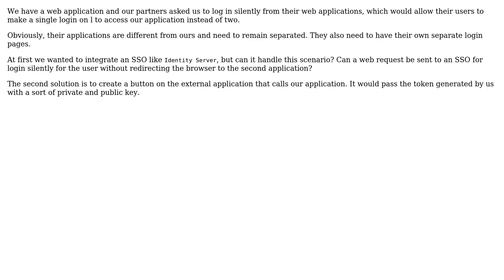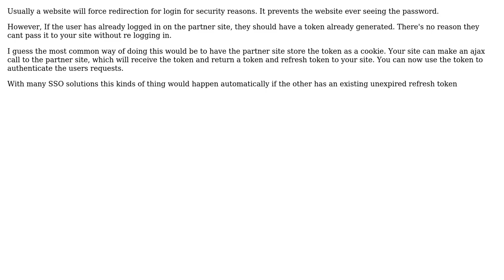Software Engineering: Silent login in external application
With thanks & praise to God, and with thanks to the many people who have made this project possible! | Content (except music & images) licensed under CC BY-SA | Music | Images & others | With thanks to user Matthew Flynn user Ewan user danyolgiax and the Stack Exchange Network Trademarks are property of their respective owners. You are responsible for your own actions.